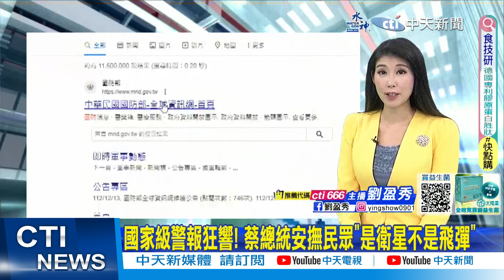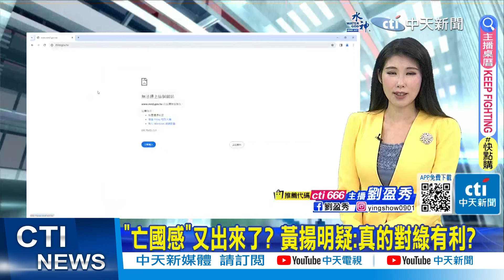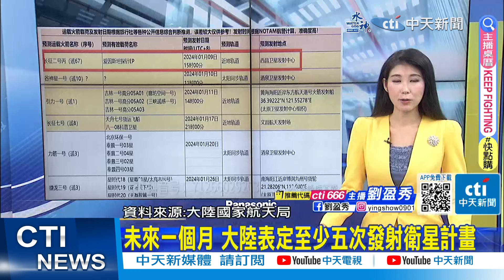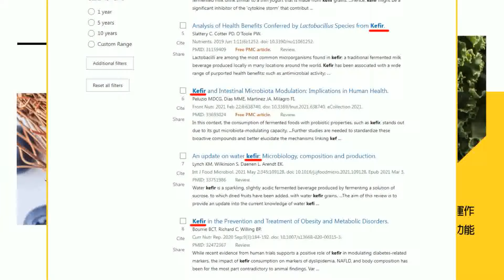【每日必看】大陸發射衛星 台灣警報狂響! 蔡英文只會說:總統在 不用怕!｜大陸早已公告 張斯綱猜測:設計好的手段 黃揚明懷疑:對綠不一定有利? 20240109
00:00 陸射"探針衛星" 央視官方微博公布發射成功影片
01:23 讓台灣發防空警報的衛星 愛因斯坦探針有"龍蝦眼"
02:09 國家級警報狂響! 蔡總統安撫民眾"是衛星不是飛彈"
04:11 陸發射衛星"警報狂響" 盧秀燕:濫用恐成"放羊孩子"
05:58 "亡國感"又出來了? 黃揚明疑:真的對綠有利?
11:22 "國家級警報"介選? 張斯綱猜測:設計好的手段
13:23 未來一個月 大陸表定至少五次發射衛星計畫